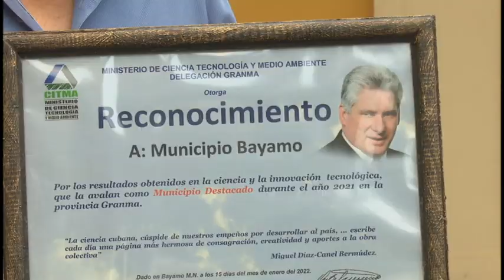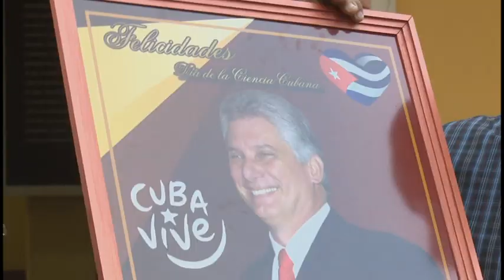Reconocen a entidades e investigadores a propósito del día de la ciencia cubana